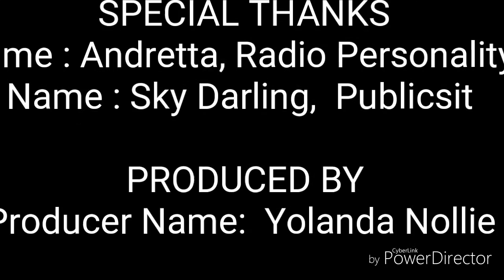Behind the scenes: Taking the Tour of Chapman Leonard Studios, with Yolanda, Event Organizer,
Behind the scenes look : Tour the Event site , Chapman Leonard Studios,  in Orlando, Fl. For March 17, 2018 Radio and TV Networking Event Talent Search